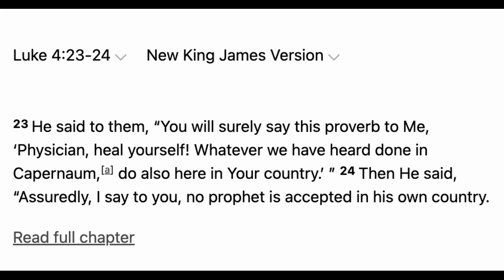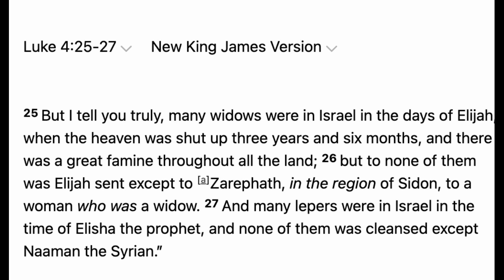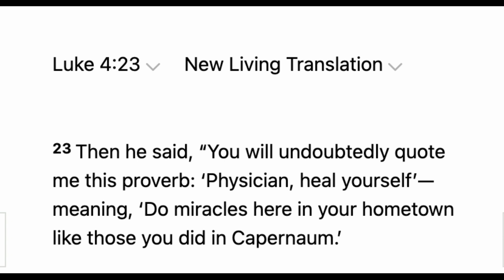The Most Common Argument For Cessationism Refuted!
Cessationism is a doctrine that teaches the miracle gifts of the Spirit are no longer active today. This a very dangerous doctrine for a multitude of reasons. Noah Hines gives one passage that utterly debunks one of the most common cessationist accusations. Noah Hines deliverance ministry

Noah Hines | Head Minister of Deliverance at Expelling Darkness Ministries

Spiritual oppression is a very rampant plague we are working tirelessly to overcome. Expelling Darkness Ministries is dedicated to your demonic deliverance and explaining how you can receive the riches of salvation and eternal life through Jesus Christ!

Join a channel of those being liberated daily from spiritual oppression and setback as you engage with us.

Skype: nhinesdeliveranceinjesusname